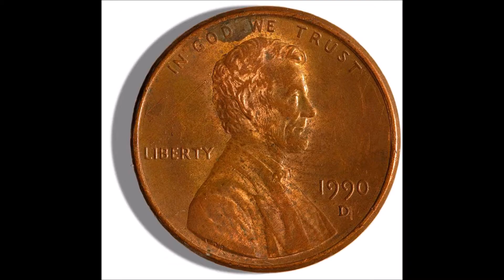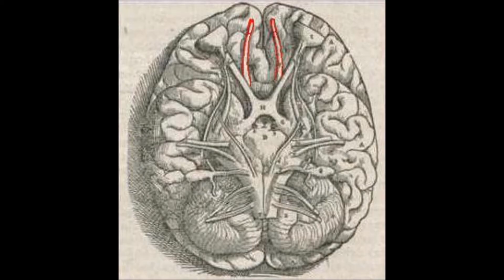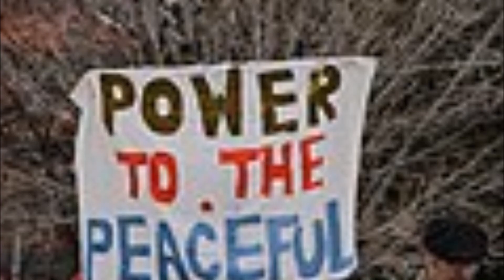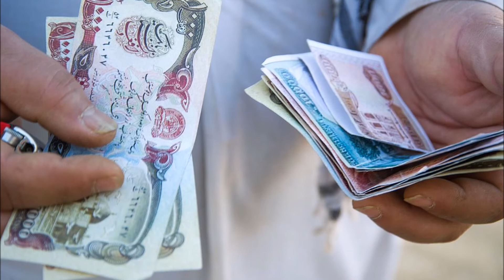Rule Over Nothingness | Marc's Poems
In this poem, I try to fight for the honor of mankind, after a ghoul, once a human, tries to deceive man by creating what Twain described as a "minority ruling a majority."

I stand on a frigid cliff
The fire's heat a distant memory
My scales morphed into indistinct shadows
As I greet this new world of unfathomable chaos
All these riches I have squandered
To better the human condition
A goal long since abandoned
Dime after dime
Penny after penny
Ambrosia down the drain
Amrita flooding Earth's sink
Throwing green demons at a problem whose root cause
Is but an ape, once considered wise

Man, I once belonged to your race
Given the task to uphold your virtues
I find my shards in this desolate ruin
Slowly considering a new fate
To tempt thee, to perform the greatest trick of all
Deceive, follow the rabbit down the rabbit hole
To put an end to this diseased monstrosity
Their actions always a means to an end

These luscious planes know yet no life
For only pests built monuments on their faces
Saps, parasites, locusts with no inhibitions
To ascend, my breed needs but one portal
Through your hearts, new dimensions for new entities
Raving fiends grow out of the uterus of the wannabes

Greed, oh mighty serpent of disgust
I cast thee upon these malevolent scoundrels
But one advantage is all I seek
In annihilating this community of leeches
And, lo and behold, this gift bestowed from the nether
My genius creation, splitting cohesion to drive through my upheaval
Puppets masquerading as puppetmasters
Animals ruling a jungle they do not own

My gift to you, oh wise ape
Is to have you ruled by
Men revered as gods
Yet die like dogs

I refuse your proposition, oh ghoul once of flesh
I will not accept this deterministic destiny
I have a voice, and I shall shout from the rooftops
I will rally the troops, and we will fight with our virtues at stake
We, descendants of wise man will do away with our triune master
We are not lizards
We are not the slaves of an olfactory bulb
We are transcendent entities
Bionic, newly formed creations
Cyborgs, mighty beings who have done away with the sickness of greed
We do not crave power
We do not act under the pretense
Of being gods, of having control over this mass chaos
Our power comes not from annihilation, but from true intellect
From our ability to create, not our ability to destroy
We are the ones who control our fate
We chose this destiny
We will band together and dissociate from this seed of greed
We will not bow down to this mass tragedy
For we are free
And our freedom will never be shackled
By those, who themselves deserve to be imprisoned

Politicians are specters of a bygone era
Haunting the remnants of a primitive mind
Shackled by the gods of fear and death
In the infinite horizon, a submerged Sun lets out a hiss
A new dawn is coming, whereupon freedom will be individual
All rulers shall become equal
The ruled a joyous whole
Merits will rule all
Empathy the new currency
No more wars waged
Peace for two horizontal lines
Man will strive for greatness
But will do so at no one's expense
All voices deserve to be heard
As long as no snake uses a loudspeaker
For flesh and bones are common to all
None above his mortal fate

And from above, the decree shall be read thus
No more hounds upon leashes

For man, has finally become
Man

Marc's Poems #2 - Rule Over Nothingness